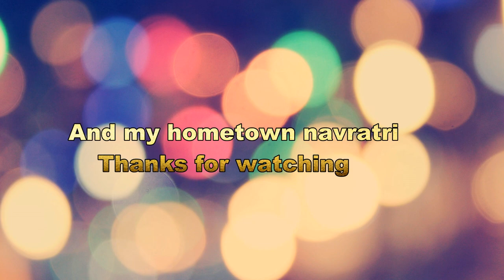Make short skirt with men's shirt fabric in just 30 minutes| hindi tutorial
Hello friends here is another DIY project  for you. It’s a skirt  within just 3 metre mens shirt fabric.its beautiful comfortable timeless  dress and very easy to creat at home without any training.skirts are popular as a any kind of season wear with boots stakings. You can wear it as a casual wear or party wear  .we just shown few unique use fabric.
Detail of dress-
Dress-skirt
Fabric-cotton(3 metre)
Color-black printed
Length-knee length
Music credit –
Key words- skirt  diy skirt skirt with mens fabric short skirt midi tea leanth bottom wear  western wear beautiful trendy homemade fashion durga pooja 2019 navratri for diwali for outing  picnic outfit casual wear formal wear full circle beautiful dress style boutique collection designer dress  design

also follow us in face book for more ideas